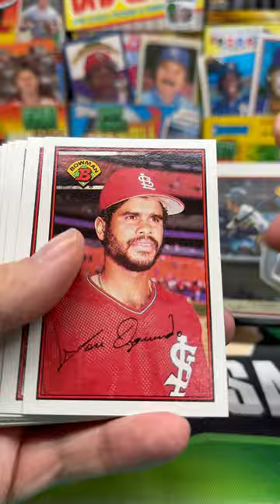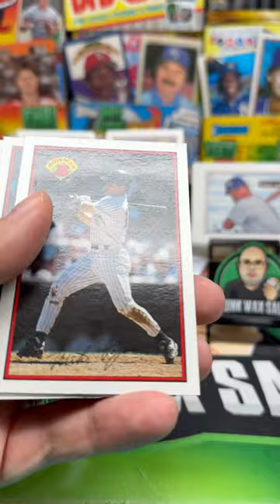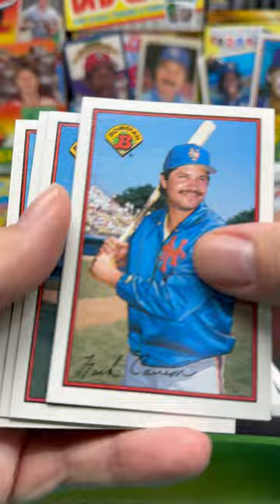1989 Bowman Baseball Pack